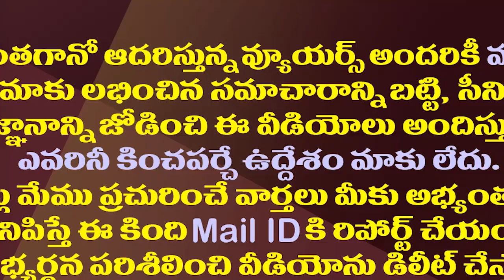జేసీVsపెద్దారెడ్డి..తాడిపత్రిలో మళ్ళీ మొదలైన రచ్చ|Political Fighting Resumes Between JC &Peddareddy